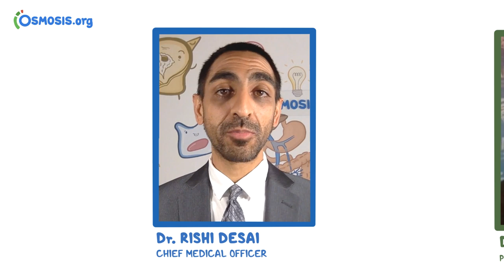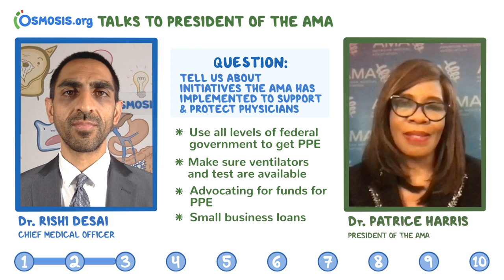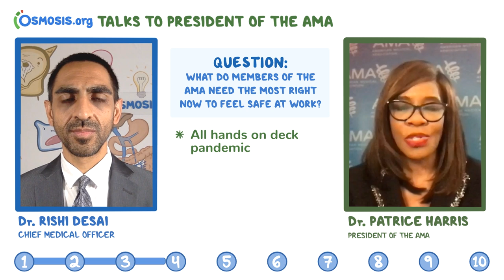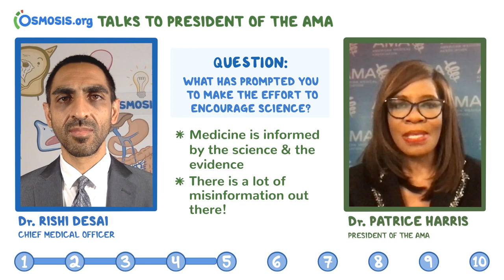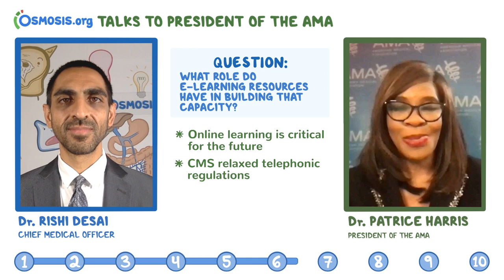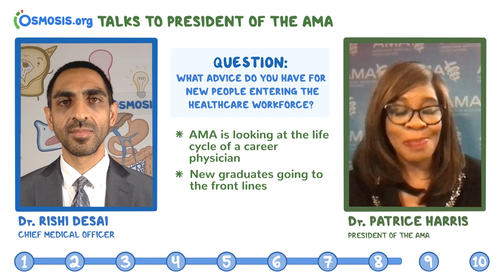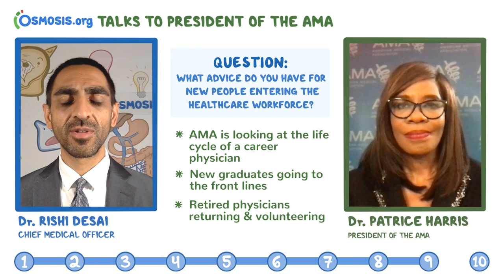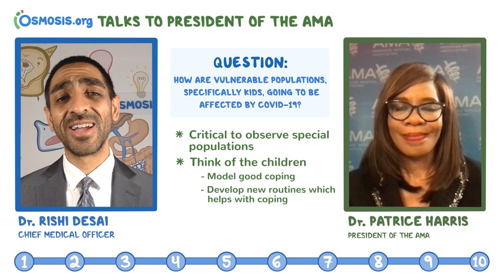RaiseTheLine Interview with Dr. Patrice Harris- President, American Medical Association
Dr. Rishi Desai, Chief Medical Officer at Osmosis, interviews Dr. Patrice Harris- President of the American Medical Association.